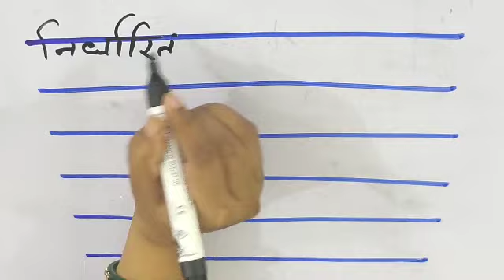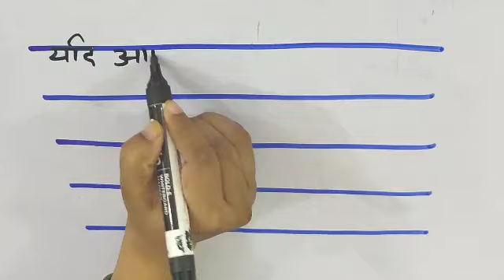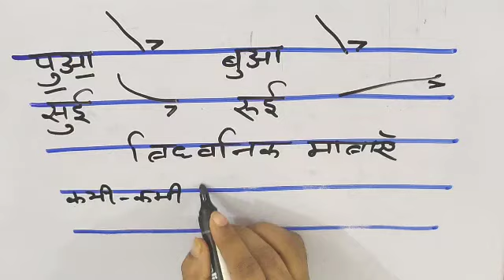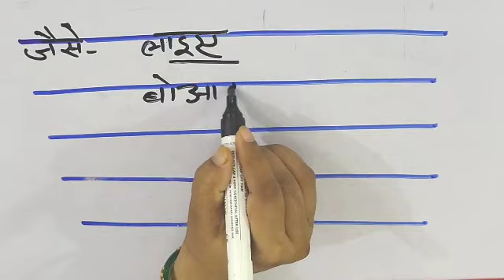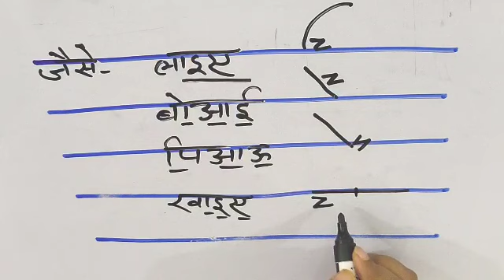shorthand/Stenographer Hindi class